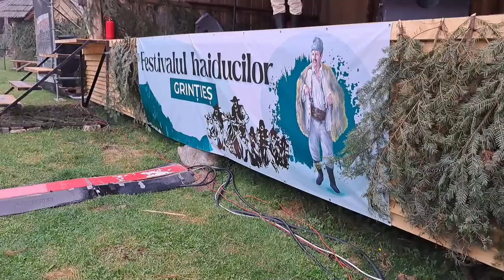Festivalul Haiducilor 2024